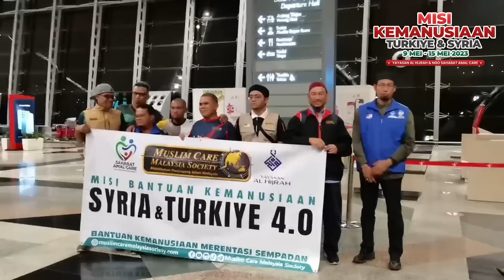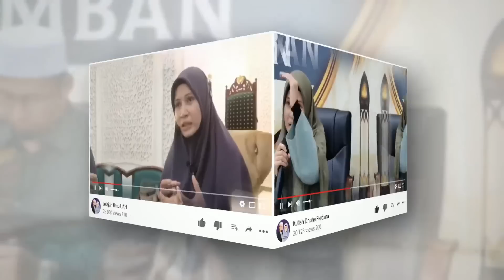EP1 DOAKAN KAMI AKAN BERANGKAT UNTUK MISI KEMANUSIAAN DI TURKI DAN SYRIA | USTAZAH ASMA' HARUN 2023